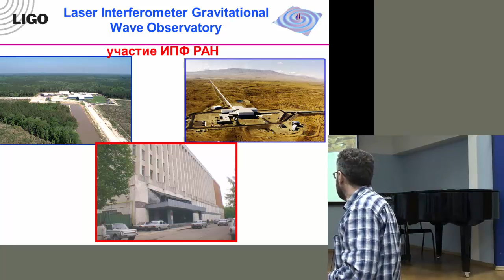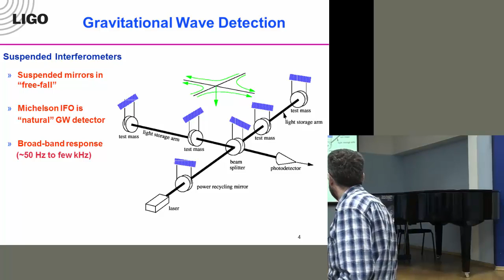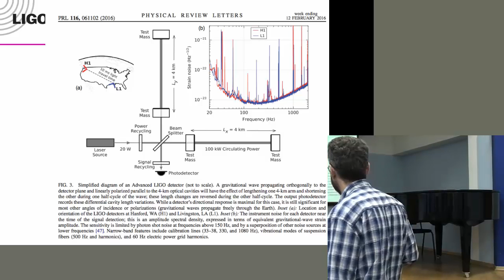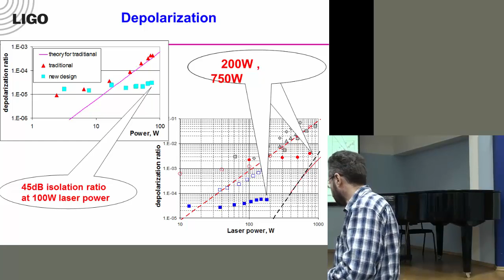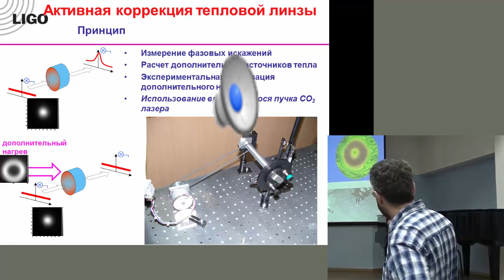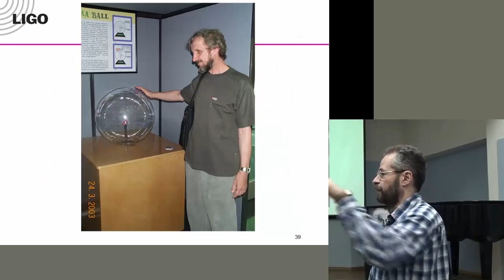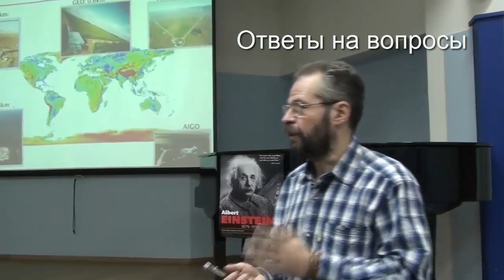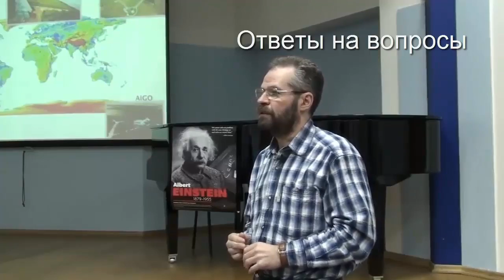Е.А.Хазанов. Участие ИПФ РАН в проекте детектирования гравитационных волн LIGO